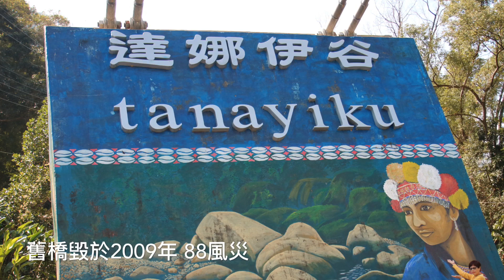達娜伊谷 獨角戲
88過後 達娜伊谷重新站起來